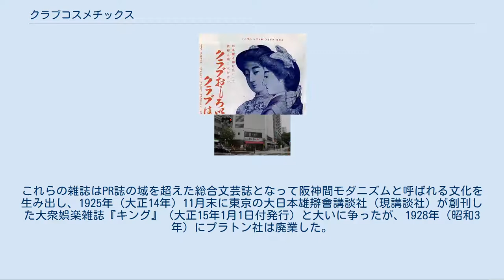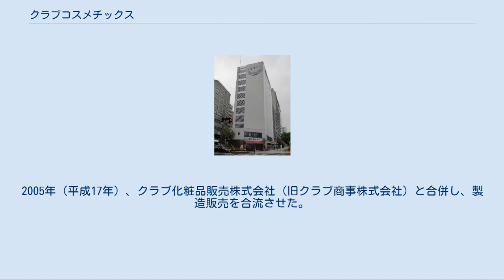クラブコスメチックス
株式会社クラブコスメチックスは、大阪市に本拠を置く化粧品メーカーである。
「クラブ洗粉」を発売した中山太陽堂（なかやまたいようどう）を前身とする。
 雙美人。
『クラブ新聞』（1906年） 1903年（明治36年）4月3日、山口県出身の中山太一が、満21歳と5か月で兵庫県神戸市花隈町に個人商店として「中山太陽堂」を創業した。
1905年（明治38年）、商標を「クラブ」に変更し、大阪市東区に支店を開設。
1906年（明治39年）4月3日、創業からちょうど3年後に自社製造第1号商品「クラブ洗粉」を発売、製造業に転身した。
 元々「双子の姉妹」のイラストが商標で、現在のマークはそれをもとにして作成した。
また歯磨き粉「クラブ歯磨」の商標は楠木正成の像（現在皇居前にあるもの）を使用していた。
1918年（大正7年）に大阪市南区水崎町（現：浪速区恵美須西）に本店と工場を建設して移転。
 1922年（大正11年）、小山内薫を顧問に迎え、化粧品宣伝のためのハウスオーガン（PR誌）を編集発行するために広告社・出版社「プラトン社」を併設し、中山の実弟中山豊三がその経営に当たった。
アール・デコ調の装丁で豪華な執筆陣を抱えた女性文芸誌『女性』を同年創刊、翌1923年（大正12年）の暮れには、文芸雑誌『苦楽』を創刊した。
これらの雑誌はPR誌の域を超えた総合文芸誌となって阪神間モダニズムと呼ばれる文化を生み出し、1925年（大正14年）11月末に東京の大日本雄辯會講談社（現講談社）が創刊した大衆娯楽雑誌『キング』（大正15年1月1日付発行）と大いに争ったが、1928年（昭和3年）にプラトン社は廃業した。
1924年（大正13年）には創業20周年を記念し、大阪の堂島ビルヂングと東京の丸の内ビルディング内に中山文化研究所を設立した。
 1939年（昭和14年）、組織変更して法人化し、株式会社中山太陽堂となった。
同年、豊三が同社から独立し、太陽製薬株式会社を東京に設立した。
また同年9月には、太一が貴族院議員に選任され、1947年（昭和22年）5月2日に廃止されるまで務めた。
 第二次世界大戦終戦の翌年、1946年（昭和21年）に金属部が試作した自転車「中山号」完成。
 1951年（昭和26年）、新聞広告でクラブ化粧品などの売り上げが「一ヶ月で一億円突破」とアピール。
記念セールを行う。
 1954年（昭和29年）5月29日、電通大阪支社に対し、広告料金の支払債務約8000万円の6カ月棚上げと、その後1年間の分割払いを申し入れ、同年6月15日、10億9200万円の負債を抱えて内整理に入り、7月1日には大阪地裁に電通が破産を申請、中山太陽堂が会社更生法申請を行った。
 同年10月25日に行われた債権者全体会議で会社再建案が承認され、中山太陽堂側の会社更生法申請、電通側の破産申請は取り下げられた。
 その後、経営再建のため神栄生絲株式会社（現神栄）の社長田代竹司が第2代社長に就任、創業者であった太一は相談役に退き、創業家が一旦経営から離れた。
ちなみに同年、かつて「東のレート、西のクラブ」と呼ばれたレート化粧品（平尾賛平商店）が解散した。
 1959年（昭和34年）、かつてプラトン社の時代に『女性』『苦楽』対『キング』で部数を競った講談社と提携、「お肌の診断」を実施し、成功を収めた。
 1965年（昭和40年）、創業者の長男中山壽一が36歳で第3代社長に就任、創業家に経営が戻った。
1970年（昭和45年）6月、クラブ商事株式会社を設立し、製造・販売の両部門を分離した。
同年11月、株式会社マリークヮントコスメチックスジャパンを設立。
 1971年（昭和46年）、株式会社中山太陽堂から現社名の株式会社クラブコスメチックスに商号変更した。
1973年（昭和48年）1月には株式会社フルベールを設立、訪問販売を始めた。
壽一社長は、1988年（昭和63年）に藍綬褒章、1999年（平成11年）に勲四等瑞宝章を受章した。
 2002年（平成14年）、創業者の孫・中山ユカリが第4代社長に就任した。
2005年（平成17年）、クラブ化粧品販売株式会社（旧クラブ商事株式会社）と合併し、製造販売を合流させた。
2012年（平成24年）、株式会社フルベールから商号変更していた子会社のサロン ド フルベールを吸収合併し、サロン ド フルベール事業部とした。
 「文化資料室」が2010年にリニューアルオープンし、創業以来、文化...